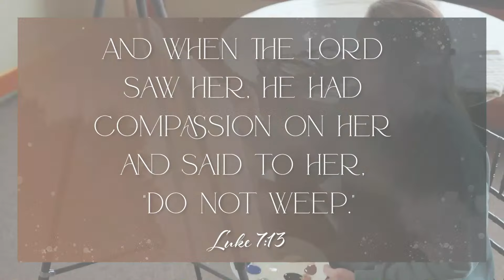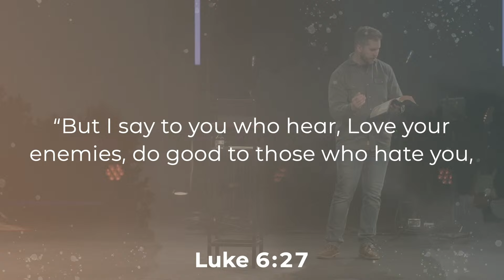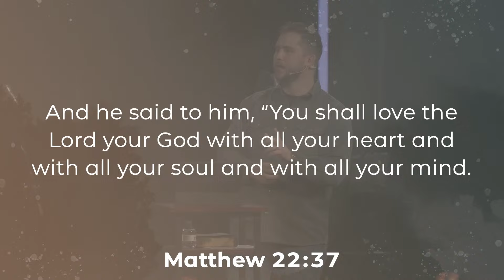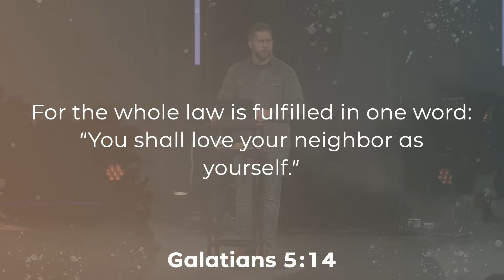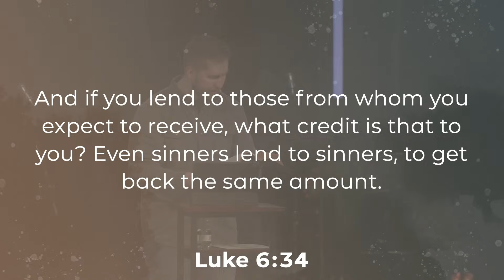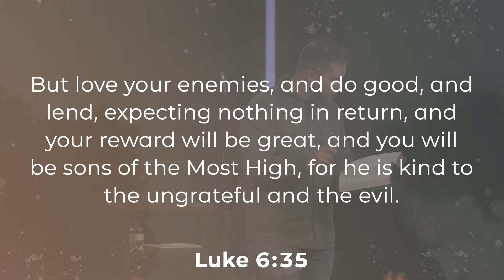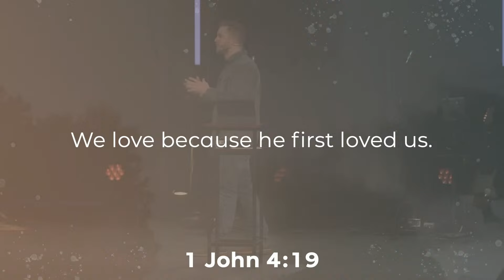Sermon | April 14, 2024 | Brookville Road Community Church